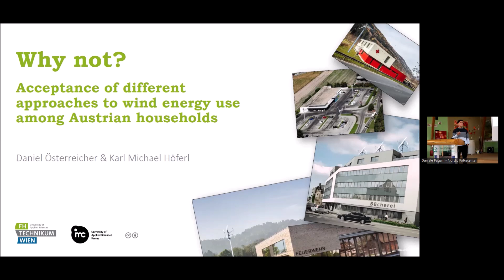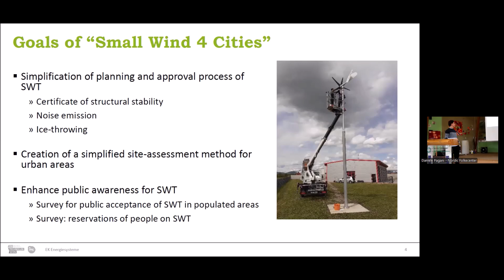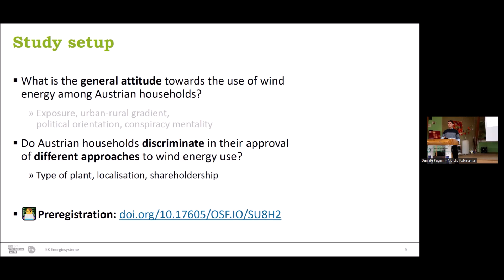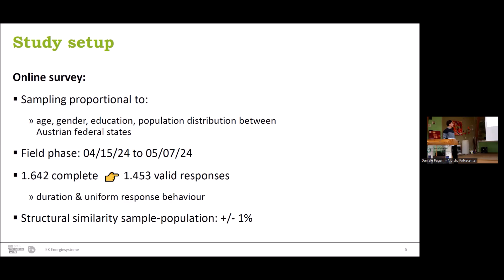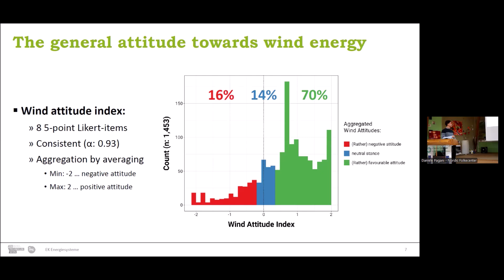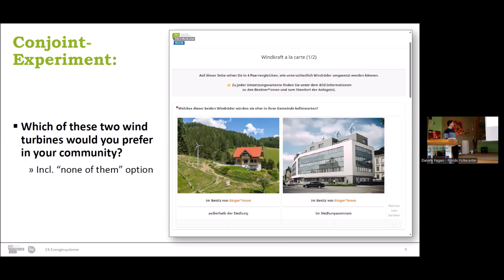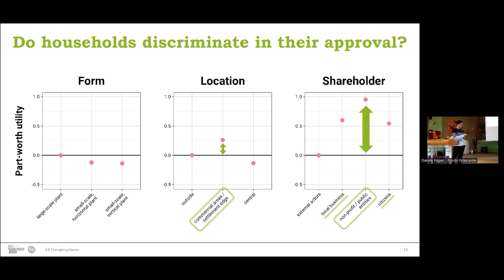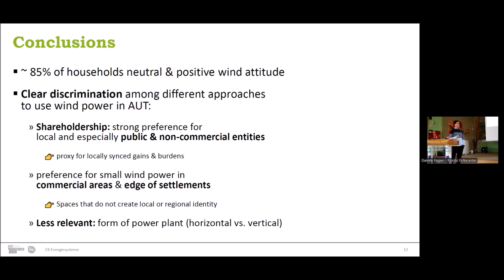How Do People Perceive Small Wind Turbines in Austria?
Title: Perception and acceptance of different approaches to wind energy use among Austrian households
Speakers: Daniel Österreicher, Researcher and Lecturer, University of Applied Sciences Technikum Wien, Austria & Dr. Karl Michael Höferl, Head of the Institute for Sustainability and Circular Economy, IMC University of Applied Sciences Krems, Austria

The 9th International Conference on Small & Medium Wind Energy was held in Nordic Folkecenter (and online) on September 24-25, 2024.

(Under Older events)

If you want to know more about small, medium and distributed wind energy or if you have a product you would like to test, please

The 10th International Conference on Small & Medium Wind Energy will be held on 16-17 September 2025.